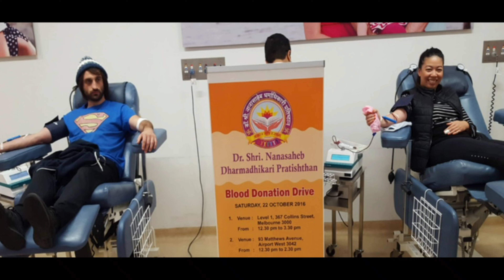महाराष्ट्रभूषण डॉ. नानासाहेब धर्माधिकारी यांना पुण्यतिथी निमित्त विनम्र अभिवादन । Raju Patil | MNS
जय सद्गुरू माउली !
सद्गुरू माऊली नानास्वारी ह्यांचं निरूपण म्हणजे पर्वणीच. त्यांनी केलेलं श्रीसमर्थ दासबोध निरुपण अवघा महाराष्ट्र मंत्रमुग्ध होऊन ऐकत असे. त्यातून उच्च संस्कार महाराष्ट्रावर घडले. ज्येष्ठ निरुपणकार महाराष्ट्रभूषण डॉ. नानासाहेब धर्माधिकारी उर्फ सद्गुरू माऊली नानास्वारी ह्यांना पुण्यतिथी निमित्त विनम्र अभिवादन !